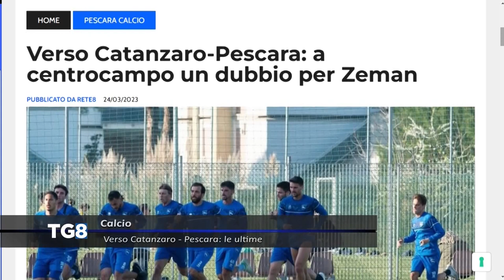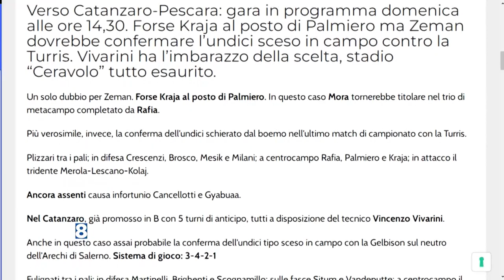Pescara calcio: club e Catanzaro, ecco le ultime